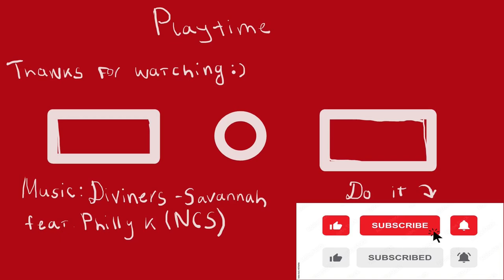Noob playing at first time on Minecraft Servers - HyPixel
In this video I'm tyring to surivive on Minecraft Servers at the first time so sorry about my noob game :)
mc.hypixel.net - Server IP (Works with Java and Bedrock Edition)
- Wanna tell? Join to Discord